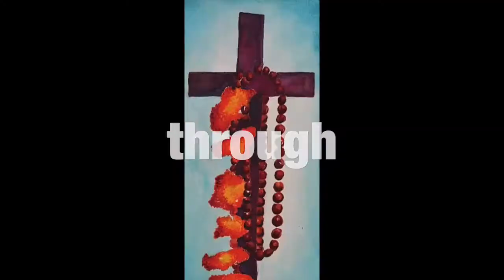I'm becoming a Minimalist! Is minimalism a lie?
Ok so this was me being ridiculous...I'm not really becoming a minimalist...

Richland, WA
99352